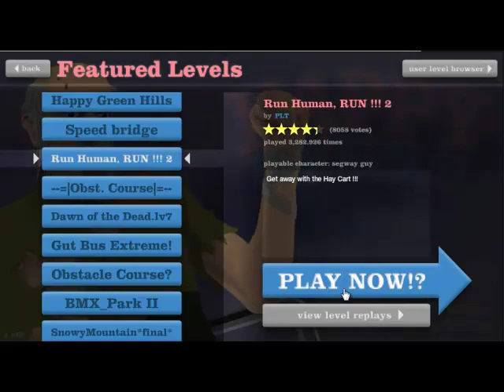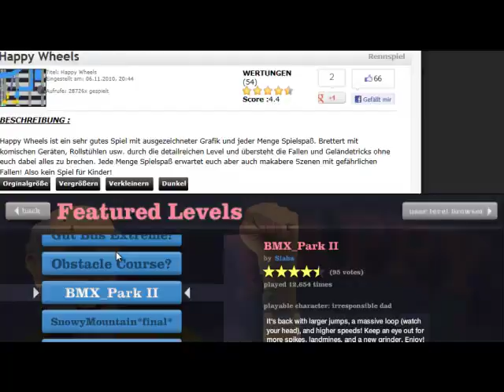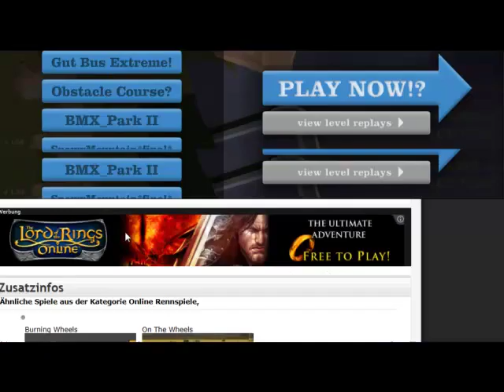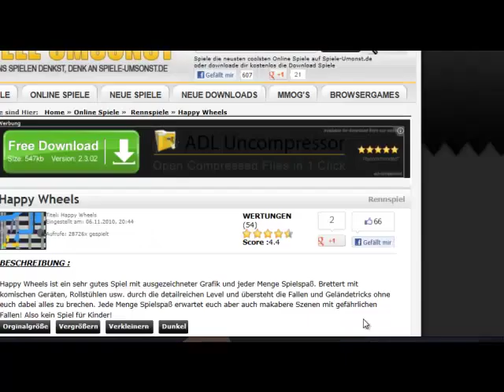Let's Browse #02 - Happy Wheels [Deutsch]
Gameplay zu einem unwichtigen Game; kommentiert von YokuLetsPlay

Viel Spaß!